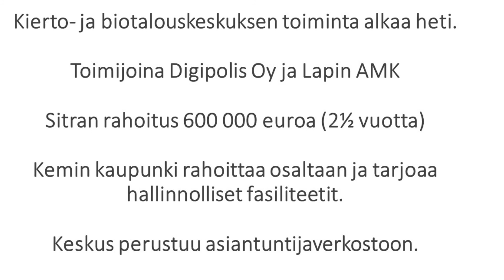Kierto- ja biotalouskeskus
Kooste Kemissä käynnistyvän Kierto- ja biotalouskeskuksen tiedotustilaisuudesta 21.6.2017.